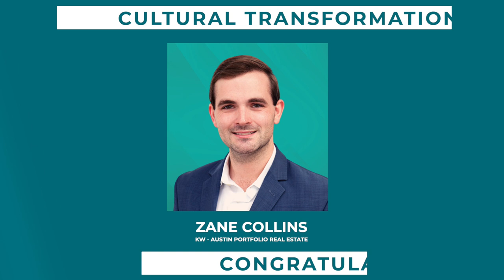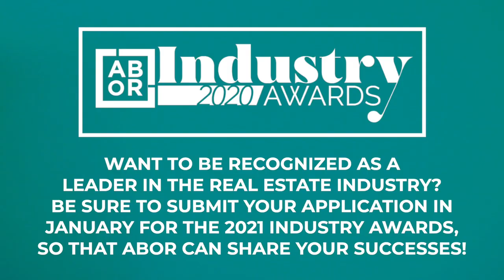2020 Industry Awards!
Every year, the Austin Board of REALTORS® celebrates our members’ outstanding accomplishments through the ABoR Industry Awards. As we all know, 2020 was a year unlike any other in our history. Despite a global pandemic that deeply impacted the lives and businesses of our REALTORS®, the Central Texas real estate industry flourished and thrived. This year, we're recognizing members who have excelled in their business achievements and reacted to the pandemic with ingenuity and innovation.

00:00 Opening Remarks by 2021 ABoR President Susan Horton
01:42 Cultural Transformation Award
03:10 Accelerate Award
04:36 Advocate Award
05:48 Evolve Award
07:02 Affiliate of the Year Award
07:59 Rookie of the Year Award
09:09 REALTOR® of the Year Award
10:22 Iconic Changemaker Award
12:19 Closing Remarks by 2021 ABoR President Susan Horton